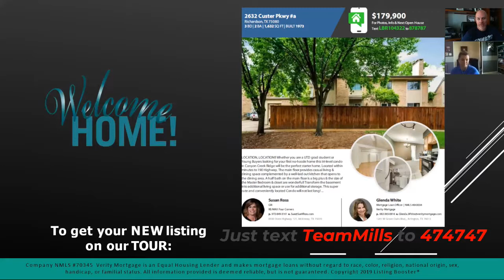2632 Custer Pkwy